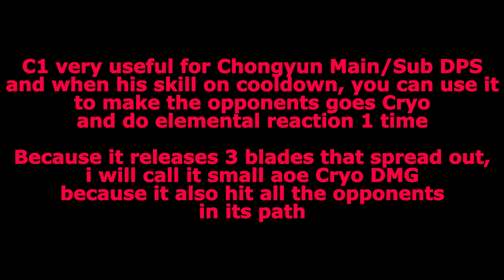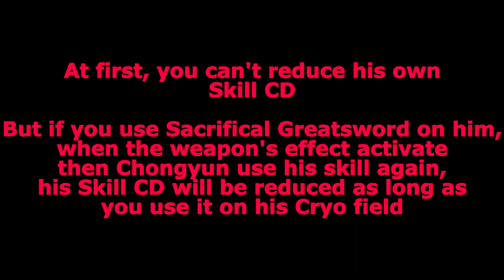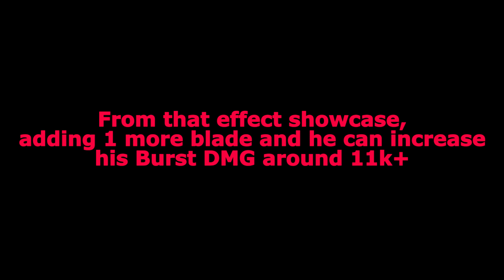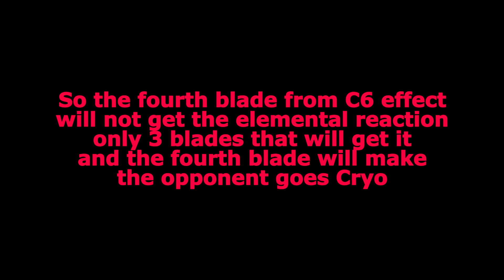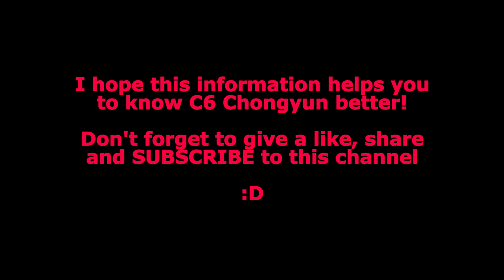CHONGYUN C6 EFFECT SHOWCASE! INSANE ALL-ROUNDER! - GENSHIN IMPACT #180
C6 Chongyun is INSANE support for your team!
This video will help to explain about C6 effect on Chongyun
or Top-up Genesis Crystals to UID: 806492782 (Asia)
Chapters:
0:00 Opening
0:25 C1 Chongyun Effect Showcase
1:16 C2 Chongyun Effect Showcase
2:38 C3 Chongyun Effect
2:46 C4 Chongyun Effect Showcase
3:17 C5 Chongyun Effect
3:29 C6 Chongyun Effect Showcase
4:19 C6 Chongyun DMG Showcase
4:43 Conclusion
5:03 Ending